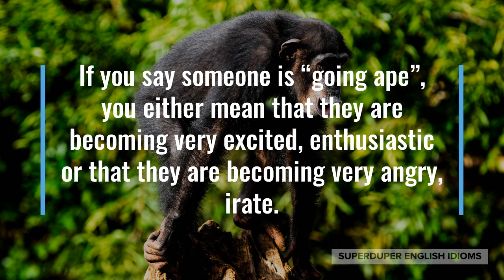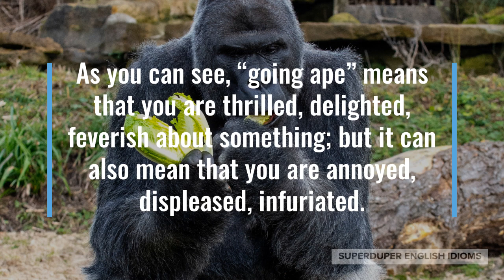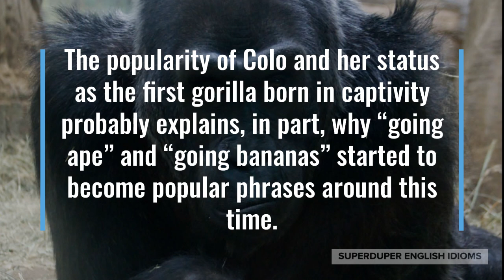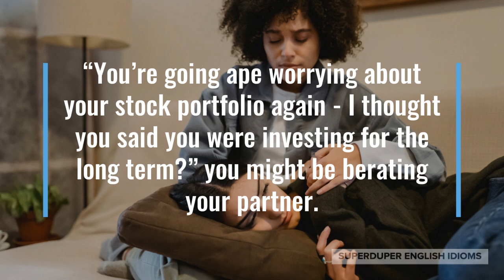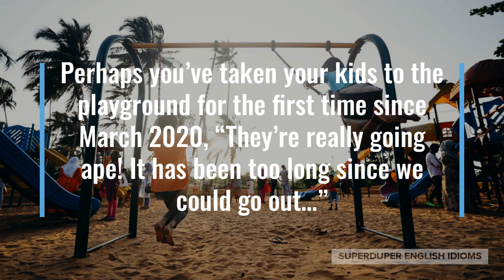"Going Ape" Idiom Meaning, Origin & History | Superduper English Idioms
0:00 - How to Say, “... going ape.”
0:18 - Examples of “... going ape.”
0:59 - Meaning of “... going ape.”
1:16 - Origin of “... going ape.”
3:44 - More Examples of “... going ape.”
4:31 - Conclusion

“... going ape.”

If you say someone is “going ape”, you either mean that they are becoming very excited, enthusiastic or that they are becoming very angry, irate.

“I always go ape over all the delicious flavours of ice cream here,” you might be telling your friend on a visit to your favourite ice cream parlour.

Maybe a shortage of toilet paper was announced, “People are going ape over toilet paper, supermarket shelves all over town are bare.”

“Okay, okay, don’t go ape! I’ll clean it up right away,” you might say to your parents after they see how messy your room is.

As you can see, “going ape” means that you are thrilled, delighted, feverish about something; but it can also mean that you are annoyed, displeased, infuriated.

The origin of the idiom, “going ape”, is hard to pinpoint, but it seems to have only been used since the 1950s in the USA and not before then.

Interestingly, the first gorilla born in captivity, Colo, was born in 1956 at Columbus Zoo in the USA. Colo’s parents were only brought to the zoo in 1951.

The popularity of Colo and her status as the first gorilla born in captivity probably explains, in part, why “going ape” and “going bananas” started to become popular phrases around this time.

Calling someone an ape means that you think they’re stupid, idiotic, dumb; because even though humans are scientifically a type of ape, the word ape is commonly associated with gorillas, chimpanzees and orangutans.

Insulting someone by calling them an ape originated in the racist idea that some humans were earlier on the evolutionary line than others, that some groups of humans were more closely related to our forest-dwelling friends.

The most recent example of widespread use of the insult, “ape”, is on the Reddit forum (or subreddit) called WallStreetBets…

… where users slung the term “ape” at each other as an endearing term for someone that would buy and hold one of the stocks (a.k.a. stonks) popular on WSB; such as GameStop, AMC Entertainment, BlackBerry, Nokia, etc.

“You’re going ape worrying about your stock portfolio again - I thought you said you were investing for the long term?” you might be berating your partner.

Perhaps you’ve taken your kids to the playground for the first time since March 2020, “They’re really going ape! It has been too long since we could go out…”

“You love going ape when you get your paycheque, eh? Make sure to save up some of your money!” you might be telling a friend who has called you to go shopping.

So, the next time you see someone that is excited, overly enthusiastic, gung ho about something, or perhaps is angry, mad, furious, just say that they’re “going ape”.